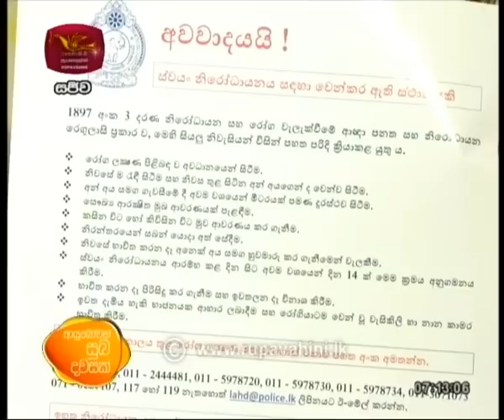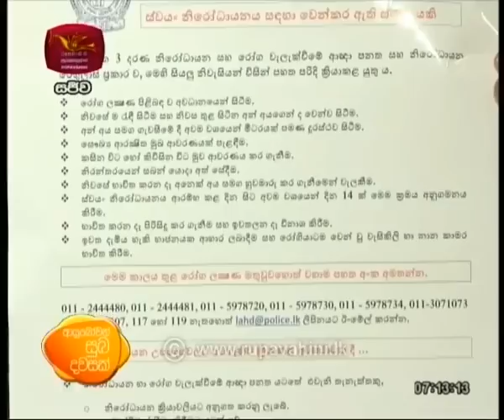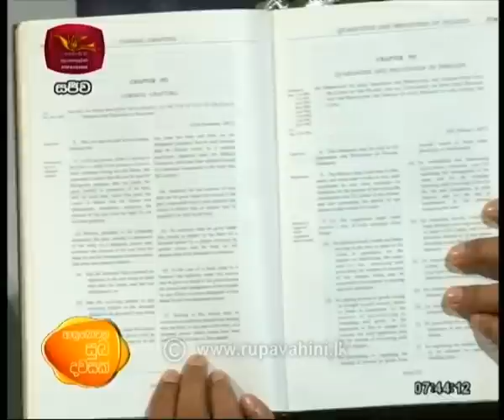Ayubowan Suba Dawasak | 2020- 03-19|Rupavahini